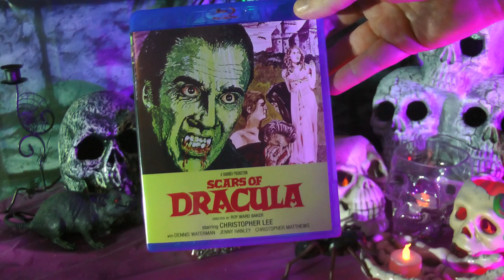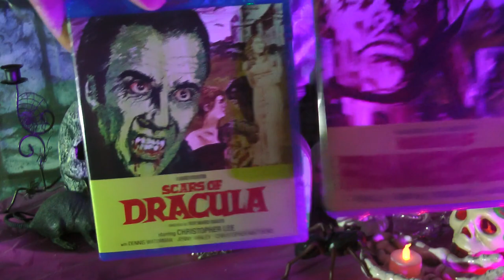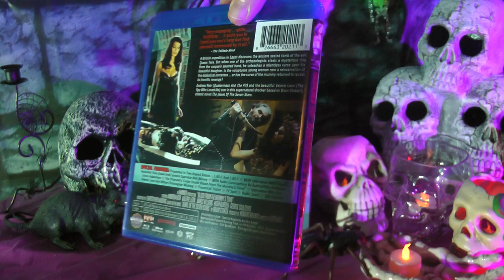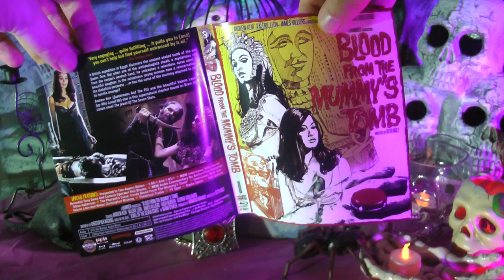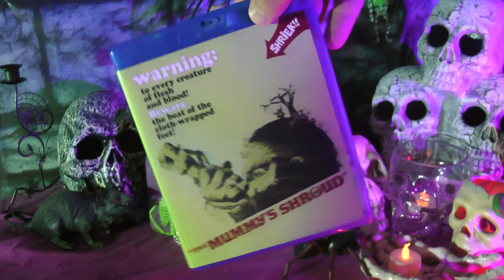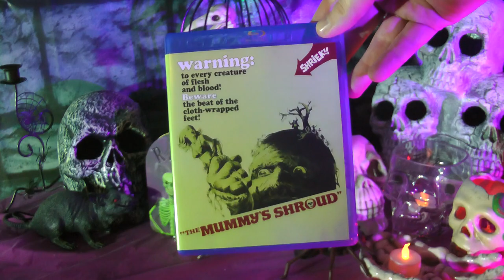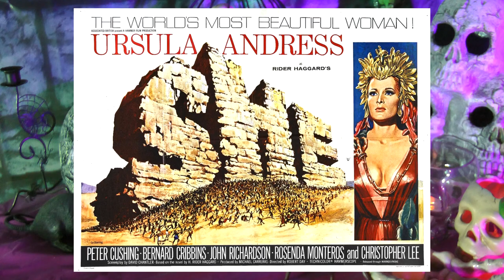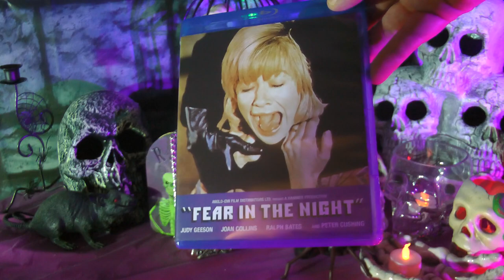Blu-ray Update - Hammer Horror IV: Pieces of the Puzzle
Join the Official World of Zaranyzerak discord server Yes your eyes don't deceive you, Blu-ray updates are BACK, baby! First up, filling some more gaps in my Hammer Horror collection!

Blood from the Mummy's Tomb

physical media